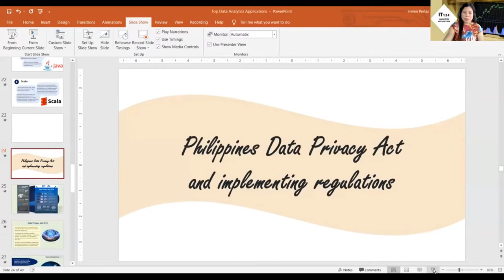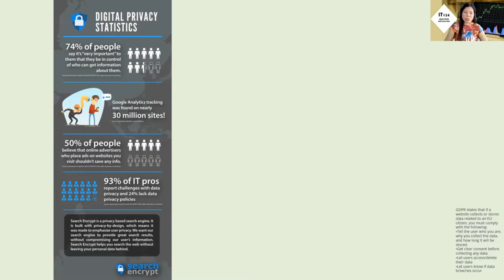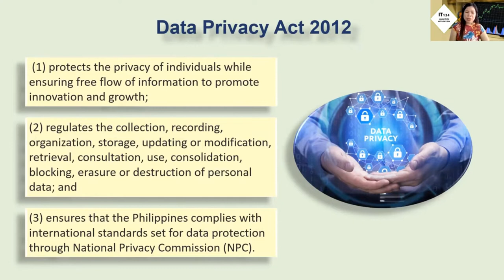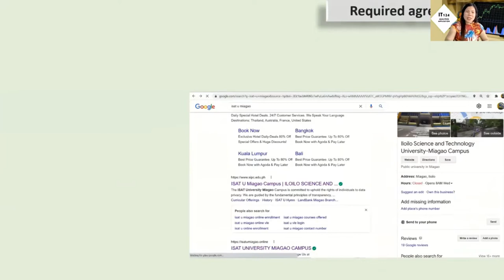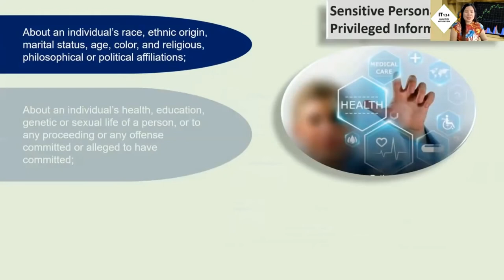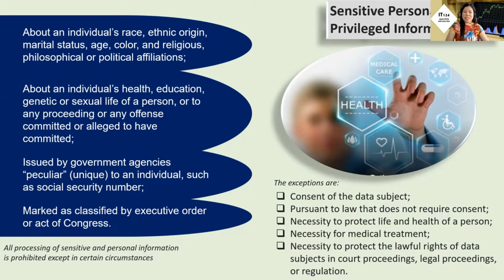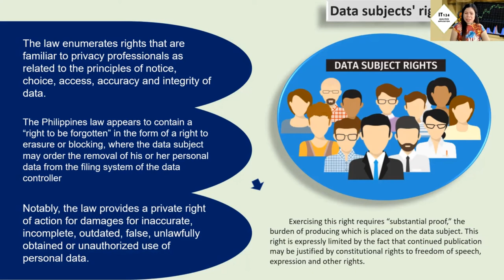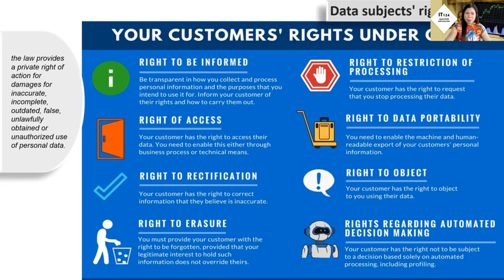Data Privacy Act of 2012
This video contains a lecture on Data Privacy Act of 2012.